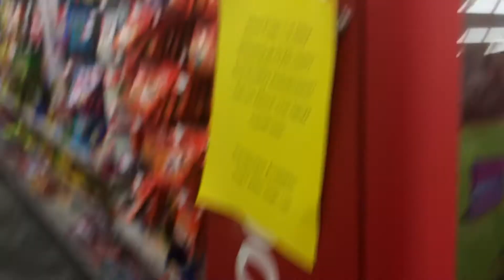CVS Christmas 2019 Part 3